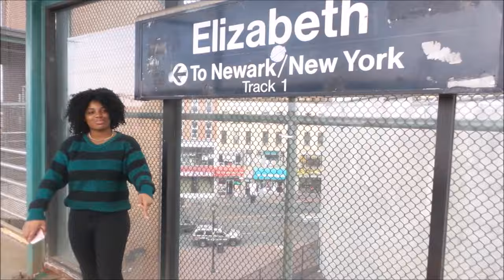STORYTIME:I WAS BANNED FROM THE NAIL SHOP !!! | Thee Mademoiselle ♔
♔FOLLOW ME BECAUSE I'M POPPIN'
Twitter|Instagram|SnapChat : @TheeMlle

VIDEO INTRO SONG : I Set Trends - 2-Crucial

♔Video Specs :
Camera : Samsung Galaxy Camera 2
Lighting : 18' Neewer Ring Light
Editor : Windows Movie Maker

Also if there is a topic you would like me to speak on or you want to do a video with me, just let me know, comment below or email it to me!!!

I promote up and coming artists!!

♔About me 💁🏽
Name : Yvana Romelus
Nickname : Shortyy
Ethnic background : Haitian 🇭🇹
Birthdate : 1/5/95
State of residence : NJ
Education : Bloomfield College |2017
Major : Communications, Concentration : Broadcast Journalism